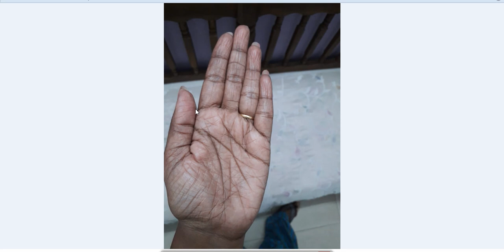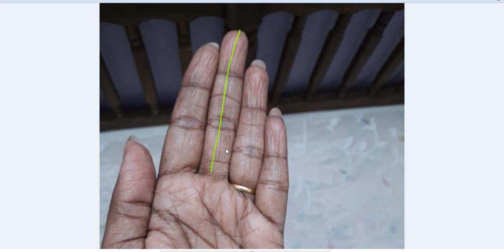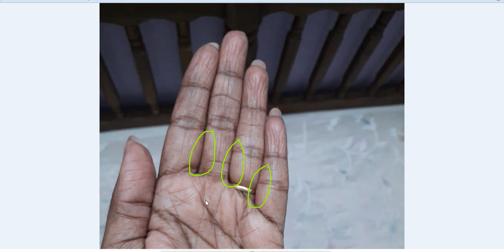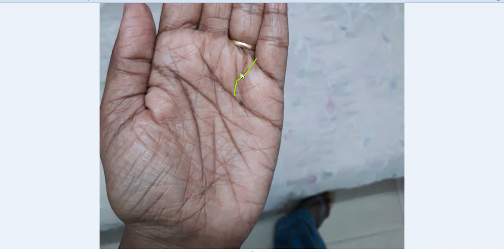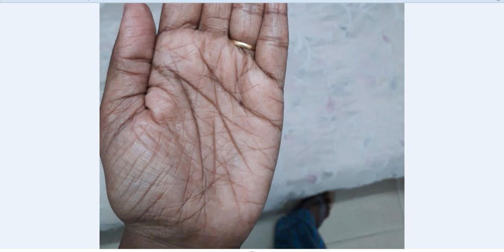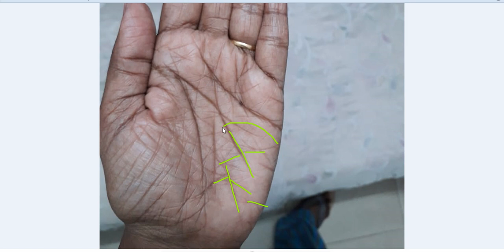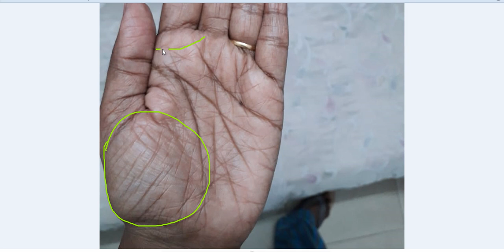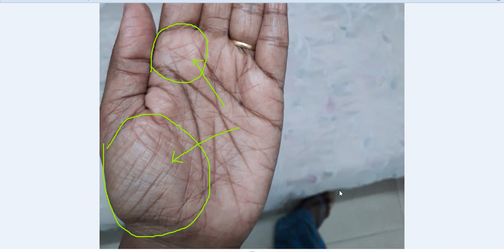हथेली पर बनने वाला ऐसा त्रिशूल क्या फल देता है